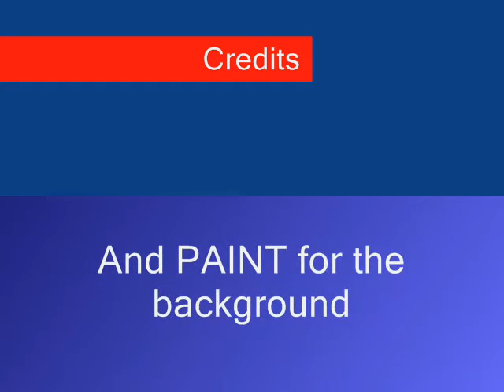Mortal Stickombat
These two sticks are having a Mortal Kombat type fight...